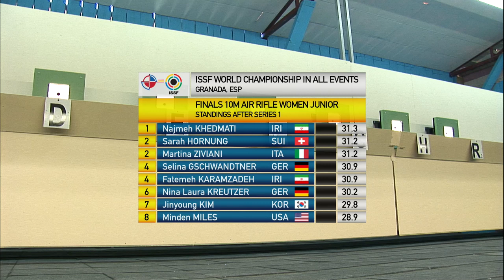Finals 10m Air Rifle Women Junior - ISSF World Championship in all events 2014, Granada (ESP)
Finals - Sarah Hornung of Switzerland won the title just 3 weeks after claiming the Youth Olympic gold in Nanjing.